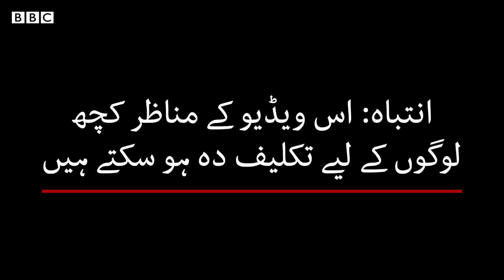Beirut Explosion: Rescue efforts continue as death toll rises above 100 - BBC URDU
لبنان کے دارالحکومت بیروت میں منگل کی شام ہونے والے ایک بڑے دھماکے کے بعد امدادی کارکن ملبے میں دبے مزید لوگوں کو تلاش کر رہے ہیں۔ اب تک کی اطلاعات کے مطابق سو سے زیادہ افراد ہلاک اور چار ہزار سے زیادہ زخمی ہو گئے ہیں۔ لبنان کے صدر کا کہنا ہے بیروت کی بندرگاہ میں پچھلے چھ سال سے امونیم نائٹریٹ غیر محفوظ ظریقے سے رکھا ہوا تھا۔ بی بی سی کے جیریمی بون کی رپورٹ پیش کر رہے ہیں غضنفر حیدر.

انتباہ: اس ویڈیو کے مناظر کچھ آپ کے لیے باعثِ اضطراب ہو سکتے ہیں